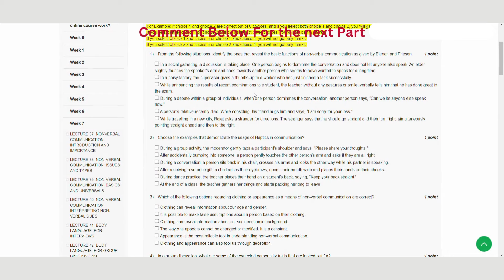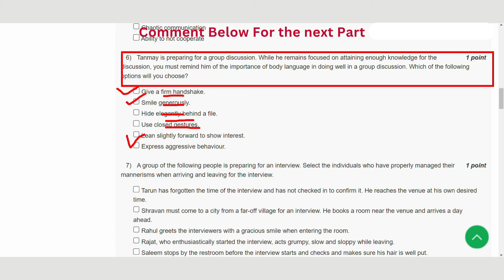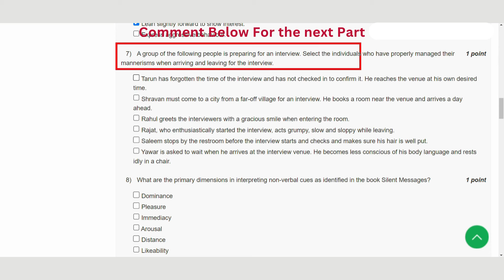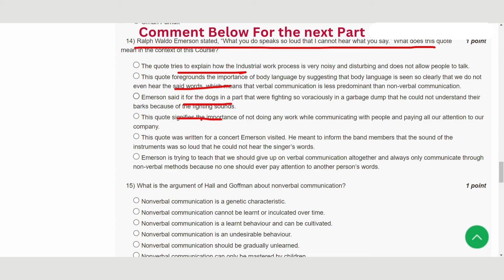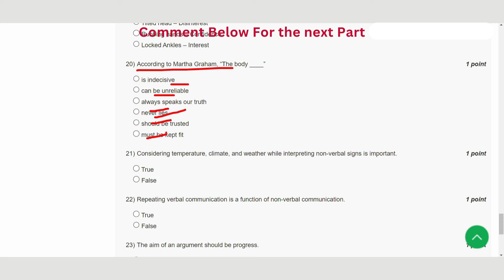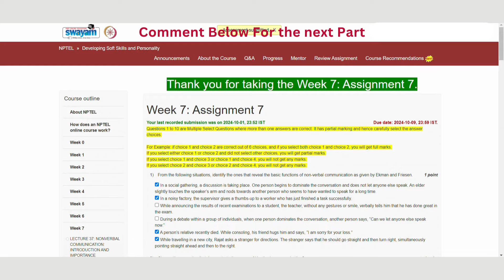Developing Soft Skills and Personality Week 7 || Nptel Answers myswayam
ABOUT THE COURSE :
The course aims to cause a basic awareness about the significance of soft skills in professional and inter-personal communications and facilitate an all-round development of personality. Hard or technical skills help securing a basic position in one's life and career. But only soft skills can ensure a person retain it, climb further, reach a pinnacle, achieve excellence, and derive fulfilment and supreme joy. Soft skills comprise pleasant and appealing personality traits as self-confidence, positive attitude, emotional intelligence, social grace, flexibility, friendliness and effective communication skills.